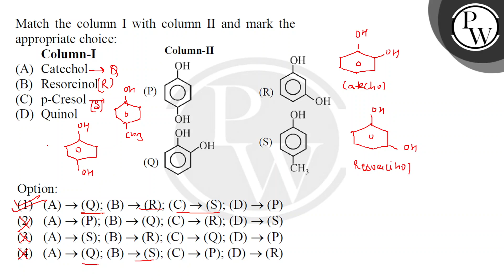Match the List I with List II and mark the appropriate choice:\n\n\n\n\n\nColumn-I\n(Common Name....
Match the List I with List II and mark the appropriate choice:\n\n\n\n\n\nColumn-I\n(Common Name)\n\n\n\nColumn-II\n(Structure)\n\n\n\n(A)\nCatechol\n(I)\n\n\n\n(B)\nResorcinol\n(II)\n\n\n\n(C)\np-Cresol\n(III)\n\n\n\n(D)\nQuinol\n(IV)\n\n\n\n\n 📲PW App